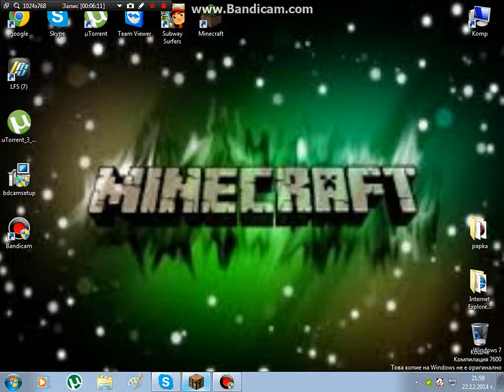GamePlay Bulgaria-feil v klipa dosta umirahme no beshe qko